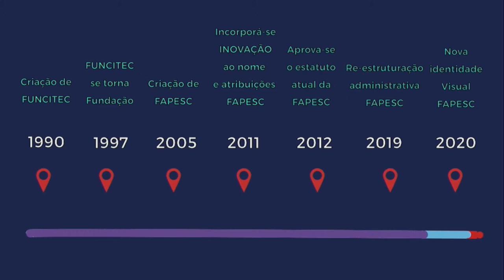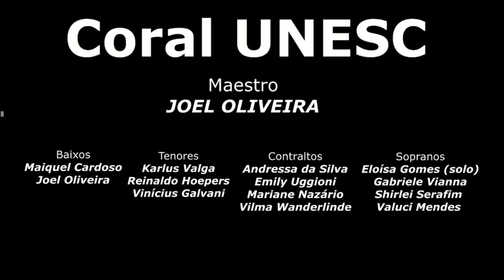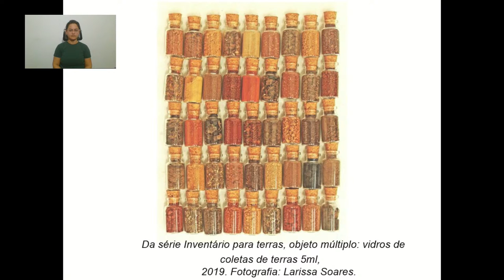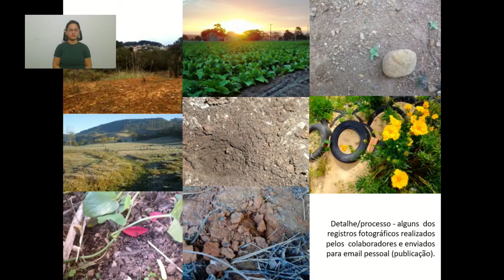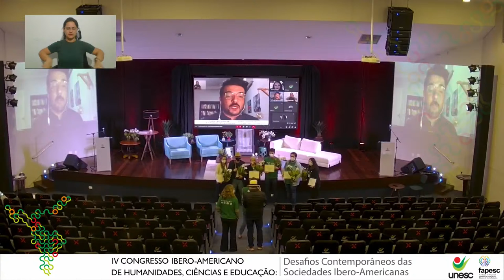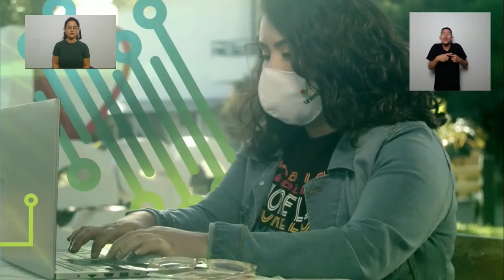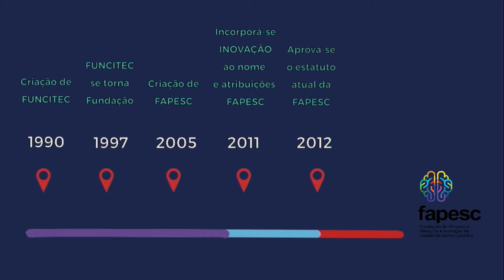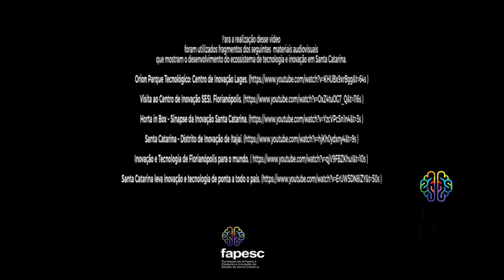Conferência de Abertura - IV Congresso Ibero Americano de Humanidades, Ciências e Educação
Conferencista: Profª. Dra. Dora Barrancos - Currículo
Instituição: Universidade de Buenos Aires (UBA)
 Titulo da Palestra: América Latina en la encrucijada. Apuesta a la justicia social con justicia de género
Mediador: Profº. Dr. Ismael Gonçalves Alves - Docente PPGDS/UNESC

As discussões propostas para esta edição visam a socializar temáticas emergentes no campo da Educação em diálogo com as diversas áreas do conhecimento, com o intuito de debater formas de enfrentamento as exclusão e injustiça social; degradação ambiental, questões relacionadas aos movimentos migratórios e circulação internacional do conhecimento, que exigem reconfigurações do pensamento e das práticas, a partir das realidades em curso.

A Unesc dedica-se à excelência no ensino, pesquisa e a extensão em seus 42 cursos de graduação, 32 de pós-graduação, Mestrados e Doutorados nas diversas áreas do conhecimento que fazem a diferença na sociedade catarinense. Com sede em Criciúma tem mais de 13.000 alunos, incluindo estudantes de graduação, pós-graduação e colégio Unesc.